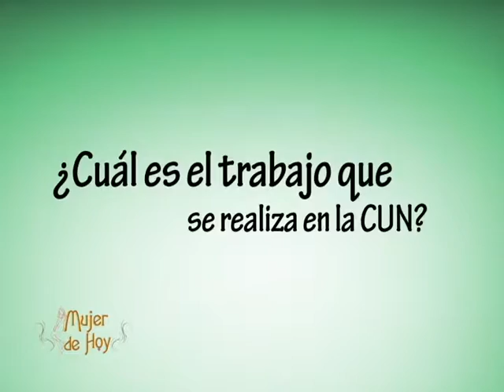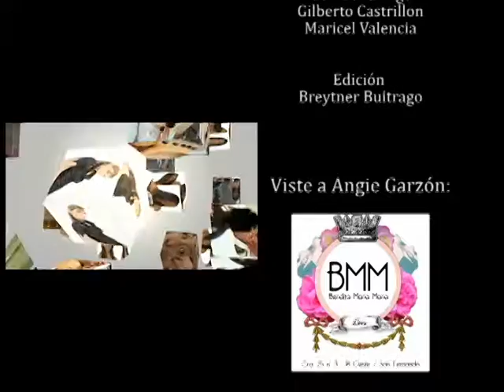Hogar y familia: Mujeres cuidadoras en Tunjuelito.Programa Mujer de hoy,Canal 14.Julio 2.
Las jornadas sabatinas de la Corporación Unificada Nacional de Educación Superior, llegan a la localidad de Tunjuelito en Cundinamarca,  para desarrollar cursos de Confección Básica y Patronaje especialmente programados para mujeres cuidadoras de personas en situación de discapacidad y madres cabeza de hogar.

Agradecimientos presentaciones: Restaurante Zumaia
Producción y realización de entrevistas: Angie Garzon
Presentadora: Maria Idaly.
Edición: Breyner Buitrago.